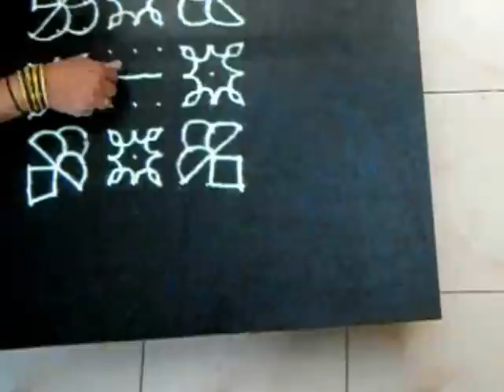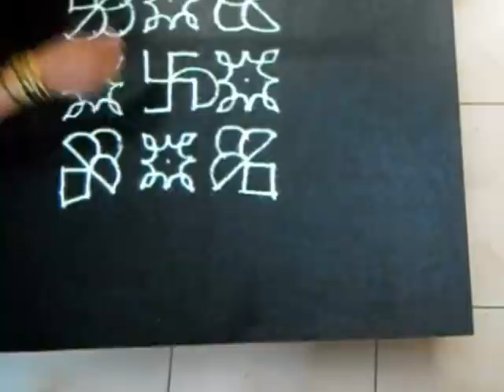Simple Deepavali kolam with dots 9 by 9 pattern | Sankranti chukkala muggulu | Sudha Balaji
A kolam with a dot template 9 by 9 with a swastik at the centre, deepam like designs at the for corners with simple sikku designs between any two -

This kolam can be drawn for New Year or as Sankranti muggu